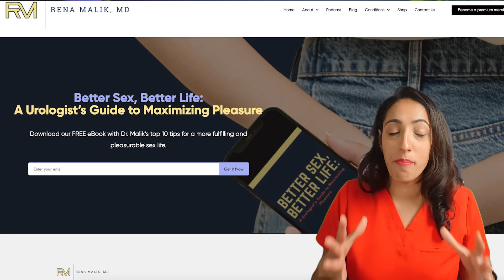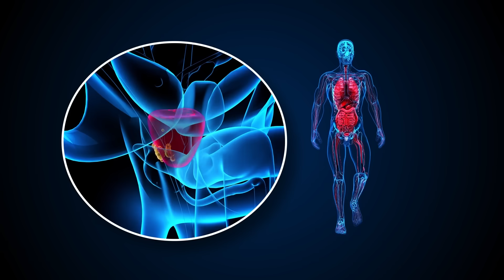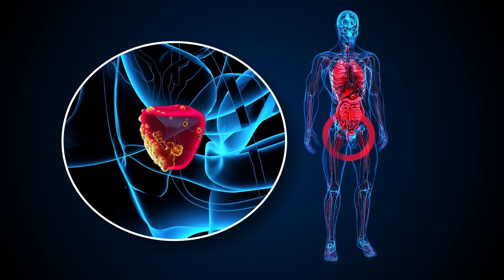Can Tribulus Terrestris Boost Your Testosterone Levels? Urologist Explains!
As men age, many experience a decline in testosterone levels. In this video, Dr. Rena Malik discusses a natural way to boost your testosterone using Tribulus Terrestris. Watch as Dr. Malik explores the benefits, potential side effects, and the science behind this popular herbal supplement.

▶️Chapters:

00:00 Introduction
00:28 Tribulus Terrestris
01:05 Study regarding tribulus terrestris
01:47 Improvements based on the study
02:48 Side effects
02:58 How it contributes to sexual function
06:01 Bottomline

Efficacy and Safety of Common Ingredients in Aphrodisiacs Used for Erectile Dysfunction: A Review

Dietary Supplements for Erectile Dysfunction: Analysis of Marketed Products, Systematic Review, Meta-Analysis and Rational Use

Evaluation of the efficacy and safety of Tribulus terrestris in male sexual dysfunction-A prospective, randomized, double-blind, placebo-controlled clinical trial

Tribulus terrestris versus placebo in the treatment of erectile dysfunction and lower urinary tract symptoms in patients with late-onset hypogonadism: A placebo-controlled study

Examining the Effects of Herbs on Testosterone Concentrations in Men: A Systematic Review

A systematic review and evidence-based analysis of ingredients in popular male testosterone and erectile dysfunction supplements